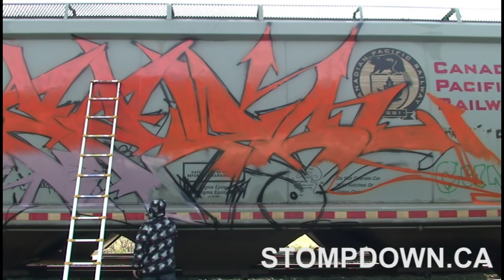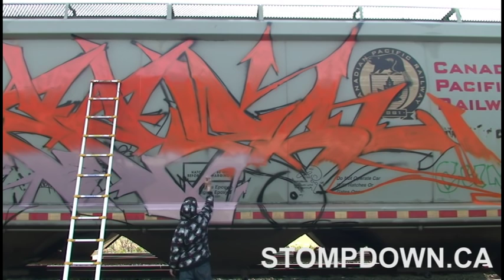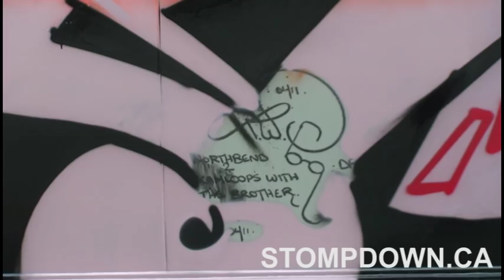GRAFFITI - JAN 1 2012 KEEP6 SDK WHOLECAR